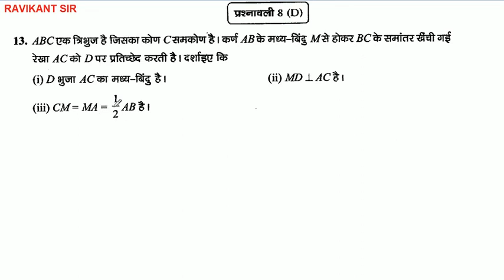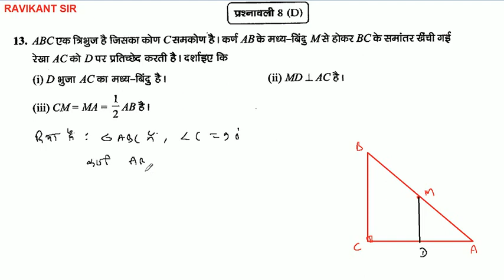चतुर्भुज - Quadrilaterals | Manohar Re Class 9th Maths in Hindi | UP Board | Chapter 8 | Part 19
इस विडियो में त्रिभुज पाठ की प्रश्नावली 8(D) के प्रश्न 13 से 17 तक को बताया गया है |